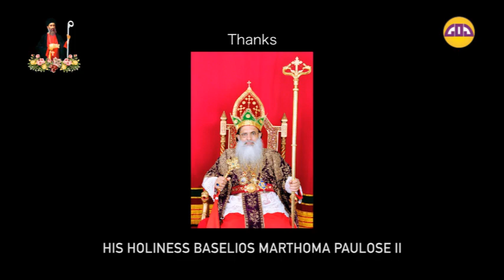PARUMALA PALLY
india's Foremost Pilgrim center